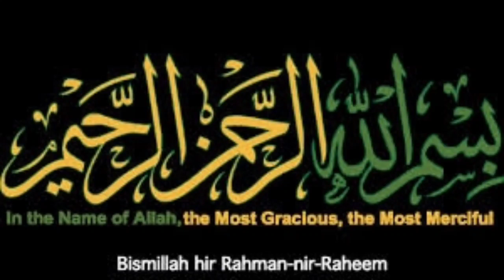Art In Lemon Decoration|Fruit & vegetable Carving|Lemon mouse Art | Fruit Carving ideas For Kids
Art In Lemon Decoration|Fruit & vegetable Carving
|Lemon mouse Art |Simple Fruit Carving ideas For Kids